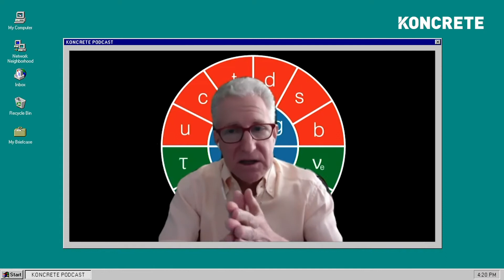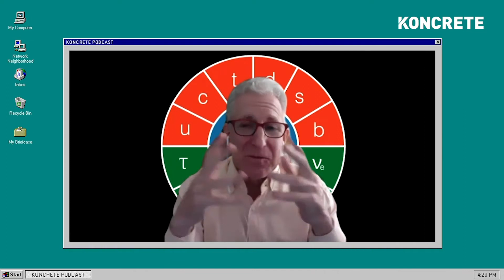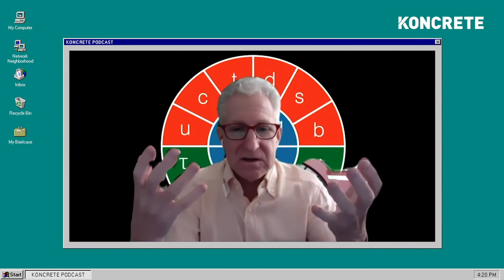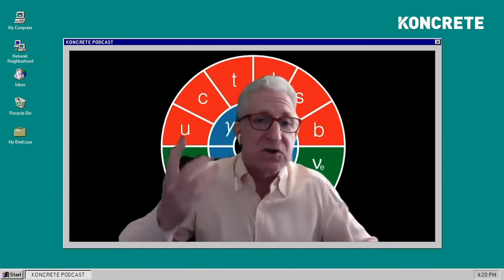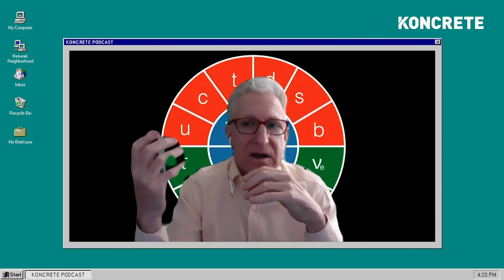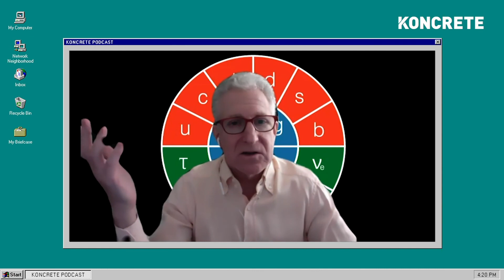The Imaginative Cyber Genius Claude Shannon | Mark Levinson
Taken from podcast #